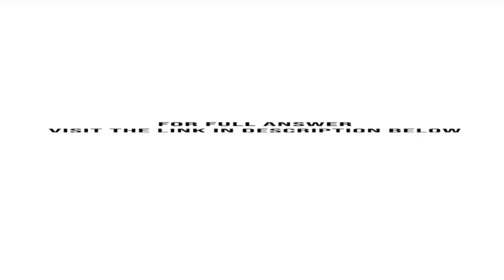At year end 2013 the trial balance of Pennopscott Corp showed the following accounts and amounts ...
At year-end 2013, the trial balance of Pennopscott Corp. showed the following accounts and amounts: Assume that, taken together, the variances are believed to be significant. Prepare the journal entries to close the variances at year-end. Round any necessary calculations to ...